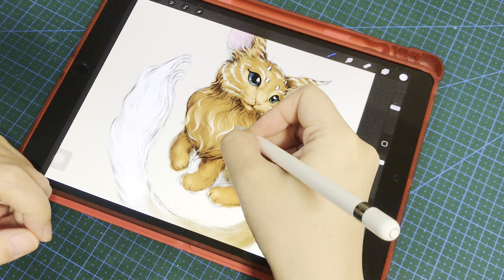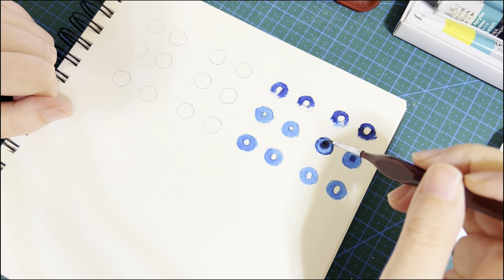Sculpting a Happy Cat🐈 from Ancient Eastern Legends with Polymer Clay 🐾💕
This time, I will be using polymer clay to craft an ancient Chinese legendary creature.In ancient legends, there is a wild beast that resembles a lynx, with a white tail and thick fur around its neck. It is called "Fei Fei.” According to the legends, keeping this creature as a pet can help one forget their sorrows. May everyone find happiness every day!